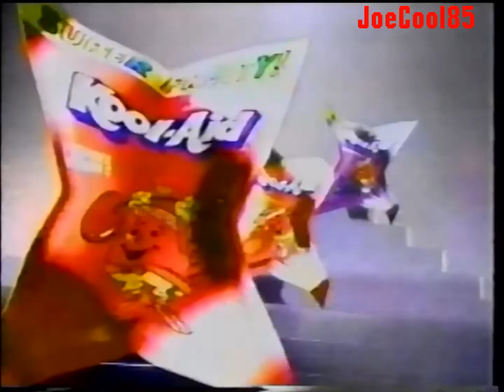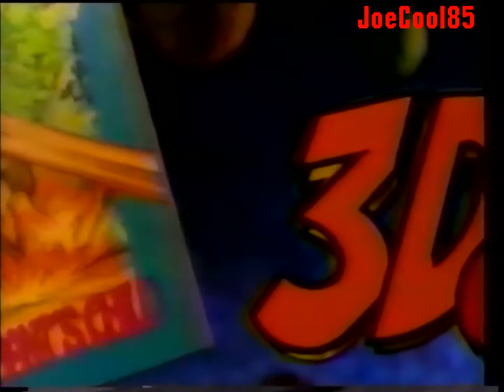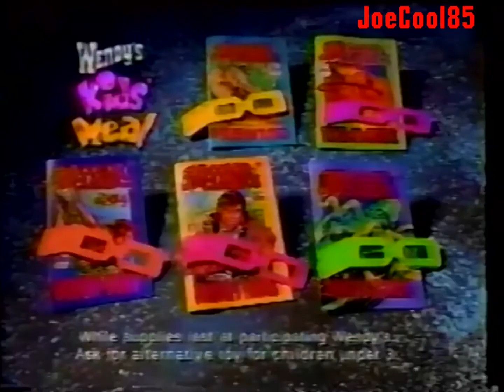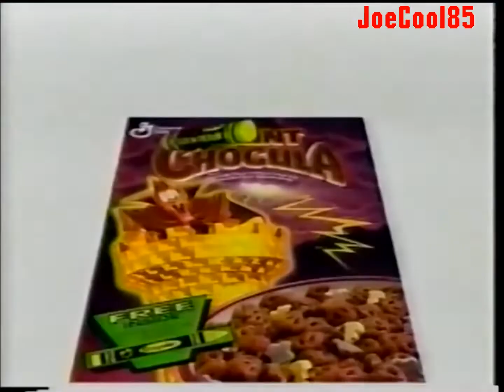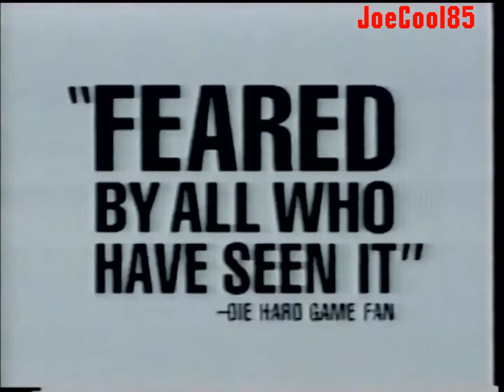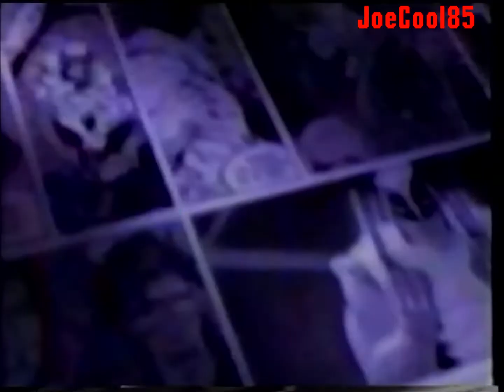WTIC FOX 61: March, 1995 Commercial Break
During episodes of "The Adventures of Batman & Robin", "Spider-Man: The Animated Series" and "X-Men".